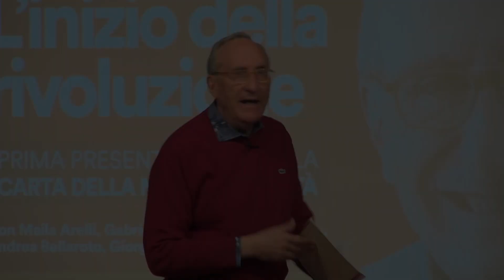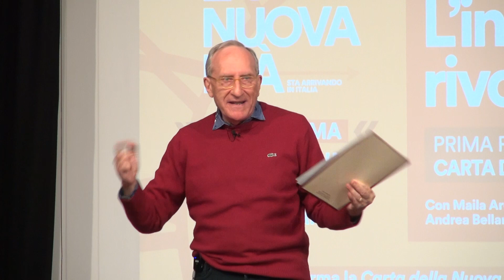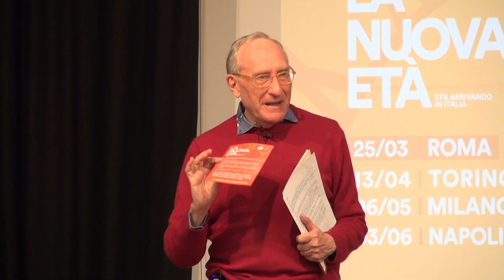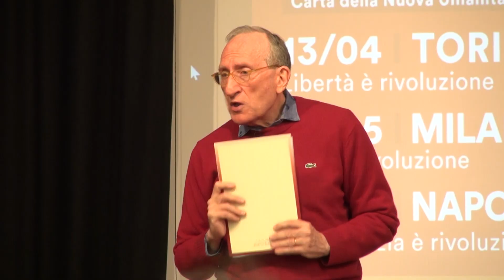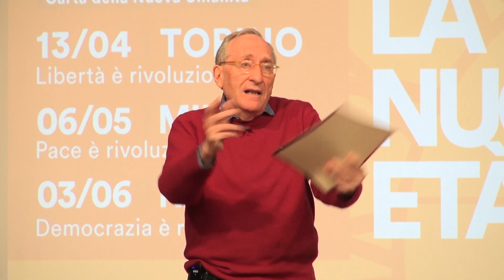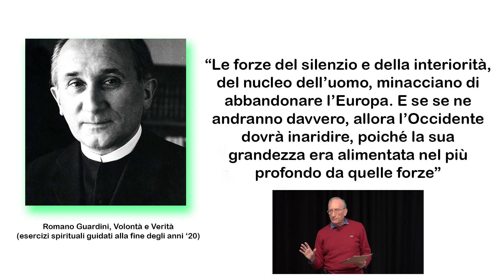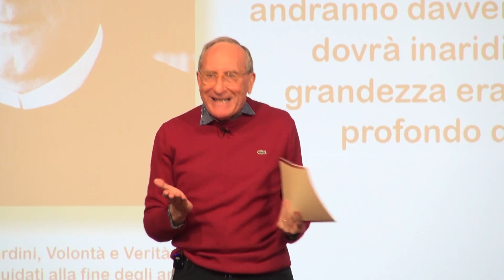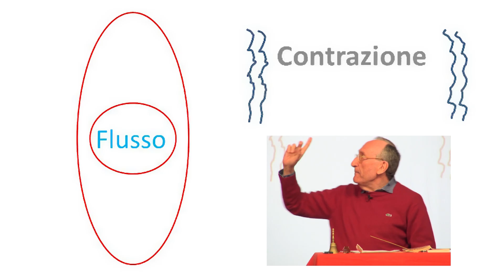L'ALBA DI UNA NUOVA ETÀ STA SORGENDO IN ITALIA📣 - Marco Guzzi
𝐋𝐀 𝐍𝐔𝐎𝐕𝐀 𝐄𝐓𝐀' 𝐒𝐓𝐀 𝐀𝐑𝐑𝐈𝐕𝐀𝐍𝐃𝐎 𝐈𝐍 𝐈𝐓𝐀𝐋𝐈𝐀!📣
⏱ 𝗘̀ 𝘁𝗲𝗺𝗽𝗼 𝗱𝗶 𝘃𝗼𝗹𝘁𝗮𝗿𝗲 𝗽𝗮𝗴𝗶𝗻𝗮.
È tempo di dare un nuovo inizio alla storia.
Proprio nel punto più difficile, tra guerre, violenze, e mistificazioni inaudite. Proprio lì dove 𝘁𝗿𝗮𝗰𝗼𝗹𝗹𝗮 𝘂𝗻’𝗶𝗻𝘁𝗲𝗿𝗮 𝗰𝗶𝘃𝗶𝗹𝘁𝗮'.
𝗜𝗹 𝗠𝗼𝘃𝗶𝗺𝗲𝗻𝘁𝗼 “𝗗𝗮𝗿𝘀𝗶 𝗽𝗮𝗰𝗲” si assume il compito di aggregare tutte quelle persone che avvertano questa esigenza di ricominciamento.
𝗘 𝗽𝗿𝗼𝗽𝗼𝗻𝗲 𝗽𝗲𝗿𝗰𝗶𝗼̀ 𝘂𝗻𝗮 𝗖𝗮𝗿𝘁𝗮 𝗱𝗲𝗹𝗹𝗮 𝗡𝘂𝗼𝘃𝗮 𝗨𝗺𝗮𝗻𝗶𝘁𝗮̀, nella quale crediamo che milioni di italiani potranno riconoscersi, e così incominciare ad unirsi in forme culturali e politiche nuove.
Procederemo con grande umiltà, e consapevoli di avviare un lungo processo, 𝘂𝗻𝗮 𝗹𝘂𝗻𝗴𝗮 𝗲 𝗴𝗶𝗼𝗶𝗼𝘀𝗮 𝗺𝗮𝗿𝗰𝗶𝗮 𝗱𝗶 𝗹𝗶𝗯𝗲𝗿𝗮𝘇𝗶𝗼𝗻𝗲.
Partiamo da 𝗥𝗼𝗺𝗮, dove presenteremo la Carta, e inizieremo la raccolta delle firme, e poi rilanceremo l’iniziativa a 𝗧𝗼𝗿𝗶𝗻𝗼, a 𝗠𝗶𝗹𝗮𝗻𝗼, e a 𝗡𝗮𝗽𝗼𝗹𝗶, per proseguire in seguito con altre città d’Italia, per verificare la risposta popolare alla nostra iniziativa.

Vi aspettiamo tutti per avviare insieme questa 𝗻𝘂𝗼𝘃𝗮 𝗳𝗮𝘀𝗲 𝗱𝗲𝗹𝗹𝗮 𝗻𝗼𝘀𝘁𝗿𝗮 𝘀𝘁𝗼𝗿𝗶𝗮!
📣 Il movimento Darsi Pace e l'Indispensabile presentano 𝐋𝐀 𝐍𝐔𝐎𝐕𝐀 𝐄𝐓𝐀', un ciclo di eventi che porteranno in Italia la presentazione e la raccolta firme della "Carta della Nuova Umanità":

25/03 ROMA - L'Inizio della rivoluzione
13/04 TORINO - Libertà è rivoluzione
06/05 MILANO - Pace è rivoluzione
03/06 NAPOLI - Democrazia è rivoluzione

1️⃣ Prima tappa: ROMA
𝗟'𝗜𝗡𝗜𝗭𝗜𝗢 𝗗𝗘𝗟𝗟𝗔 𝗥𝗜𝗩𝗢𝗟𝗨𝗭𝗜𝗢𝗡𝗘
𝗣𝗿𝗶𝗺𝗮 𝗽𝗿𝗲𝘀𝗲𝗻𝘁𝗮𝘇𝗶𝗼𝗻𝗲 𝗱𝗲𝗹𝗹𝗮 𝗖𝗮𝗿𝘁𝗮 𝗱𝗲𝗹𝗹𝗮 𝗡𝘂𝗼𝘃𝗮 𝗨𝗺𝗮𝗻𝗶𝘁𝗮'

📆 CHE GIORNO? Sabato 25 marzo
⌚ A CHE ORA? ore 17:00
🚩 DOVE? Università Pontificia Salesiana, Aula Paolo VI

🎤 Parteciperanno all'evento, insieme a 𝐌𝐚𝐫𝐜𝐨 𝐆𝐮𝐳𝐳𝐢: 𝐌𝐚𝐢𝐥𝐚 𝐀𝐫𝐞𝐥𝐥𝐢, 𝐀𝐧𝐝𝐫𝐞𝐚 𝐁𝐞𝐥𝐥𝐚𝐫𝐨𝐭𝐨, 𝐆𝐚𝐛𝐫𝐢𝐞𝐥𝐞 𝐆𝐮𝐳𝐳𝐢, 𝐆𝐢𝐨𝐫𝐠𝐢𝐚 𝐂𝐞𝐜𝐜𝐨𝐧𝐢, 𝐆𝐚𝐛𝐫𝐢𝐞𝐥𝐞 𝐁𝐫𝐨𝐠𝐥𝐢𝐚.

📜 A partire dal 25 marzo, 𝗽𝗼𝘁𝗿𝗮𝗶 𝗳𝗶𝗿𝗺𝗮𝗿𝗲 𝗮𝗻𝗰𝗵𝗲 𝗼𝗻𝗹𝗶𝗻𝗲 la Carta della Nuova Umanità! Mostra meno